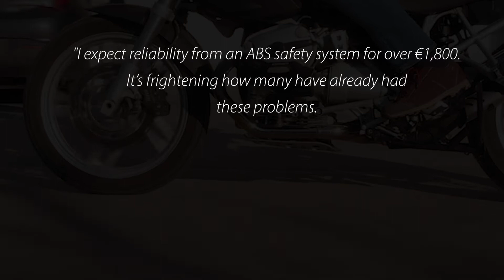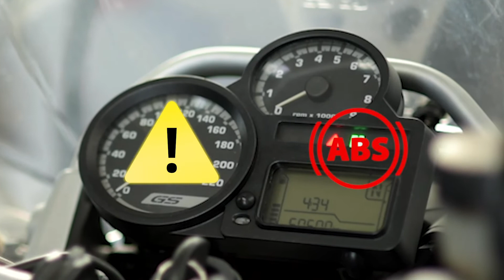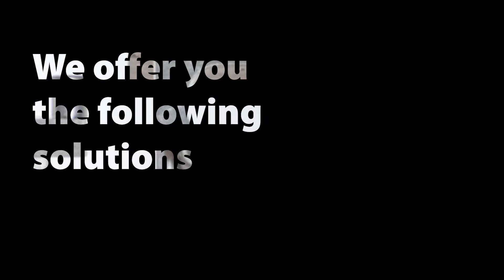The problem of the Integral ABS from FTE Automotive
In this video we show the basic problems of FTE's Integral ABS, the most common causes of a malfunction and various solutions.

The Integral ABS from FTE, installed in BMW motorbikes built between 2000 and 2006, was very innovative at the time of its development. However, due to its complexity and the resulting susceptibility to faults, it was only installed for just under 7 years.

RH Second Life KIT
The RH Second Life KIT replaces the standard ABS 3 from the manufacturer FTE and is installed in the motorbike instead. It hydraulically connects the control circuits to the brake circuits, allowing the braking system to operate as normal without the ABS system.

The built-in electronics ensure that all electronic functions of the original ABS control unit are retained and function faultlessly. Brake light, tail light and speedometer/odometer continue to function as usual after the conversion. Various states can be programmed by the user for ABS warning lights.

However, functions such as ABS, partial integral/full integral function, rollover protection, brake force boosting etc. are omitted. However, the braking power is absolutely sufficient even without a brake booster; after all, these models were delivered without a brake booster as standard.

The advantage is that the brake always works without exception, thus increasing operational safety. A failure with little residual brake function or a malfunction, as is known with the original units, is impossible. Another advantage is the weight saving of approx. 3.1 kg. The original part weighs 4.6 kg, our RH second life KIT only 1.5 kg. The unit is designed to be wear-free and thus ensures the operation of your BMW motorbike for a long time.